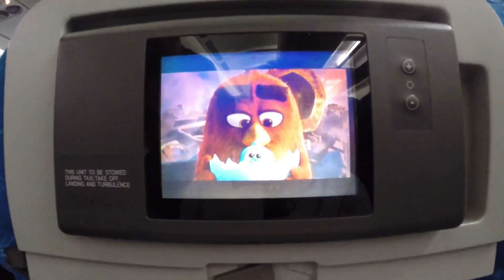Mauritius 2016 Part 1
Family holiday to Sugar Beach, Flic en Flac, Mauritius in October 2016.